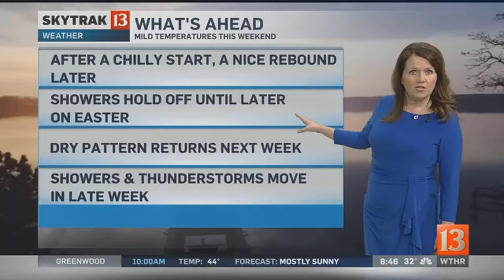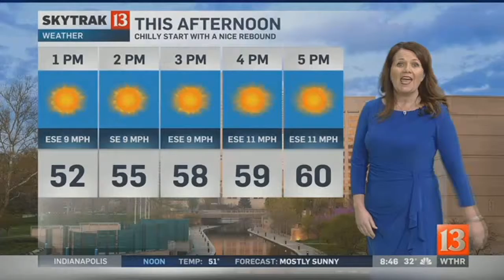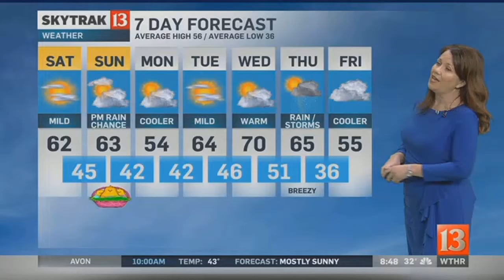SkyTrak Weather Forecast